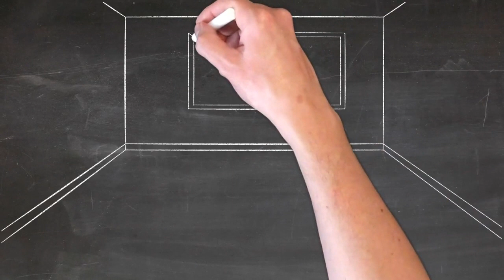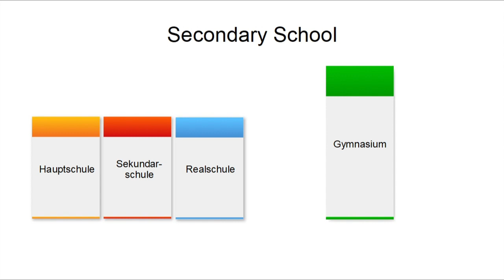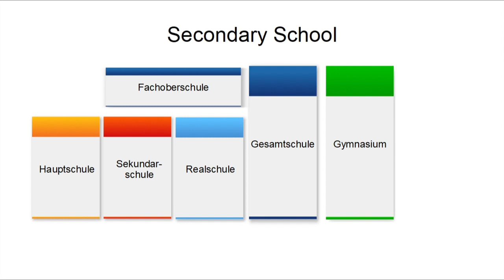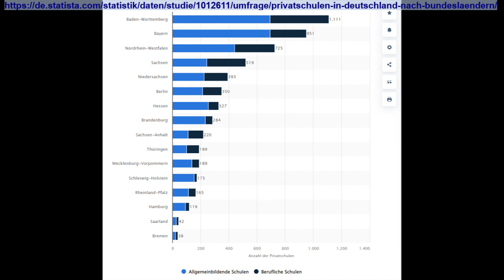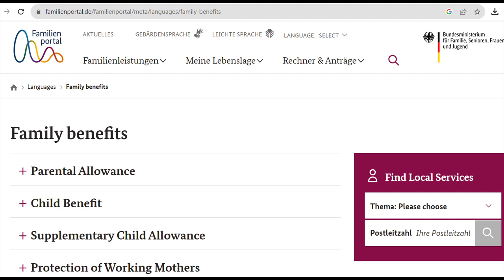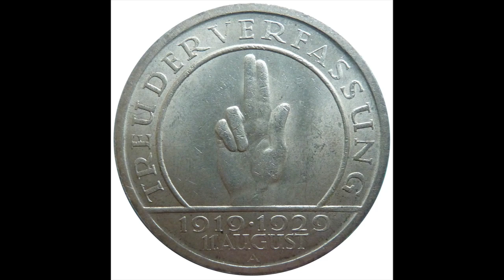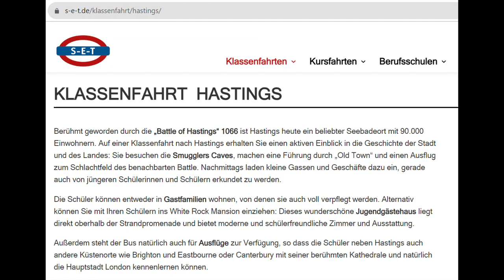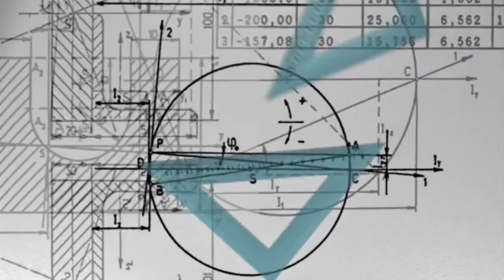Secondary Schools in Germany, different types of school explained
In Germany, there are different types of schools in different federal states for the secondary schools.
I mention all five regular types, while the names may vary a bit in the different states and not every state has all types and not all types are available in any region.

00:00 Intro
01:28 Types of School
03:20 The right Secondary School Type and Certificates
07:07 School Registration and (no) Costs - Public or Private
10:23 Material and Preparation
11:53 New School, Subjects, Learning Content and Time Table
16:38 Class Trips, Participation and School Council
17:53 Intership, Transition and Graduation
19:41 Second Chance Education and Outro

______ Sources ________
Videos and pictures allmost from piabay.

Most links in German
Attention, not all information is correct, see teh error with Oberschule in Bremen.